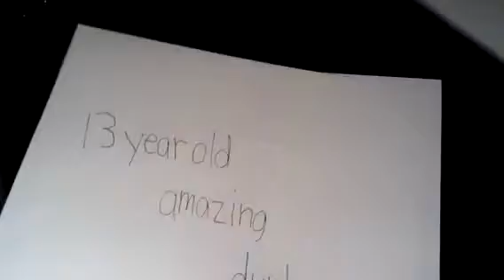vcteam amazing dunk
Thirteen year old dunk